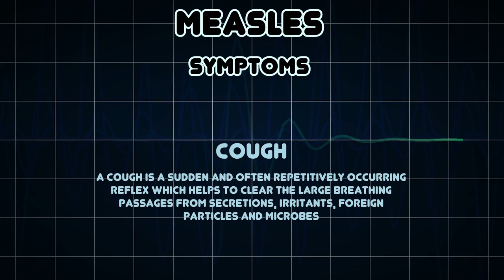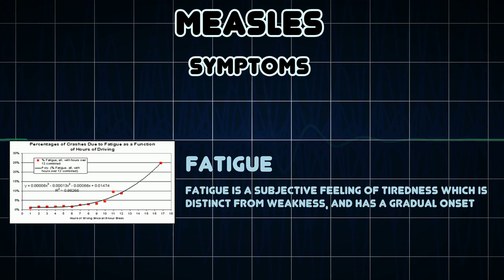Measles (Medical Condition)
Symptoms, risk factors and treatments of Measles (Medical Condition)

Measles, also known as morbilli, English measles, or rubeola is an infection of the respiratory system, immune system and skin caused by a virus, specifically a paramyxovirus of the genus Morbillivirus